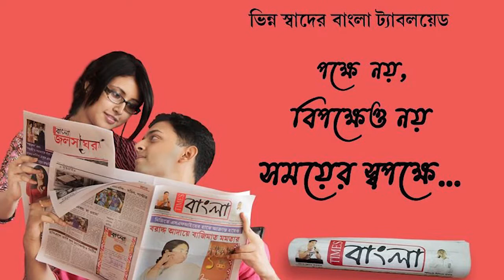৭৩তম সাধারণতন্ত্র দিবসে কলকাতার রাজপথে নেতাজি সুভাষচন্দ্র বসুকে নিয়ে তৈরি বাংলার ট্যাবলো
৭৩তম সাধারণতন্ত্র দিবসে কলকাতার রাজপথে দিল্লির কুচকাওয়াজ থেকে বাদপড়া নেতাজি সুভাষচন্দ্র বসুকে নিয়ে তৈরি বাংলার ট্যাবলো